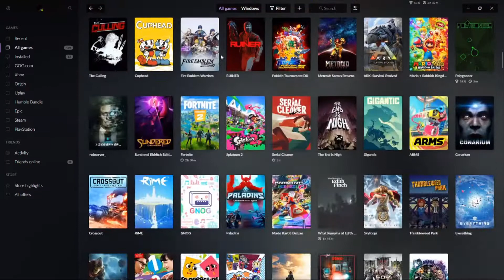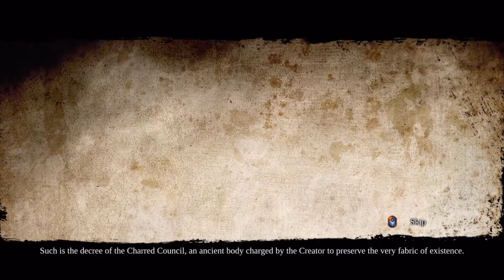Darksiders II: Deathinitive Edition - Part 1: Death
The Horseman, Death rides into The Veil to learn how to resurrect humanity, and clear his brother, War's, name

Released on January 1, 2020 for the Epic Games Store, Darksiders II: Deathinitive Edition is the ultimate DARKSIDERS II experience! 1080p native resolution. Reworked and tuned game balancing and loot distribution. Improved Graphic Render Engine for even higher visual quality, lighting and shadows. Improved and reworked level, character and environment graphics.